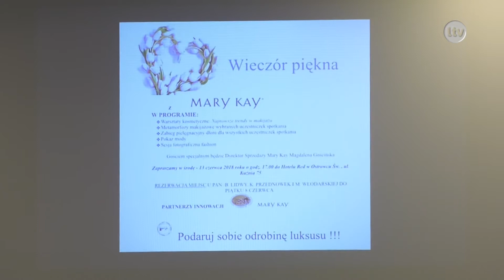Lokalna.TV Ostrowiec: Innowacje pedagogiczne w CKZiU